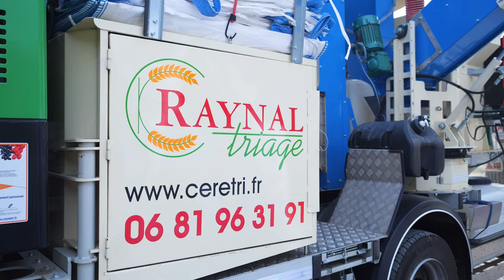Entreprise de triage et de traitement de semences, en Occitanie : RAYNAL TRIAGE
Ceretri, Ecosem, Raynal Triage sont trois entreprises de triage et de traitement de semences à Toulouse, en Occitanie.